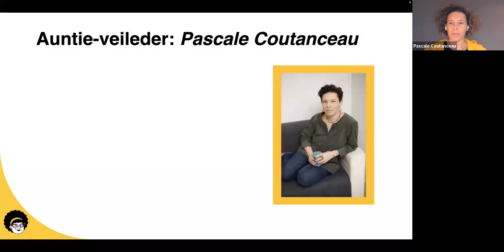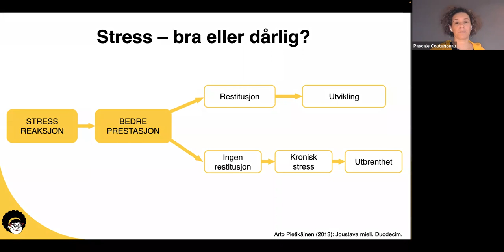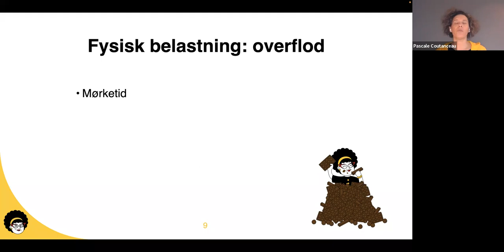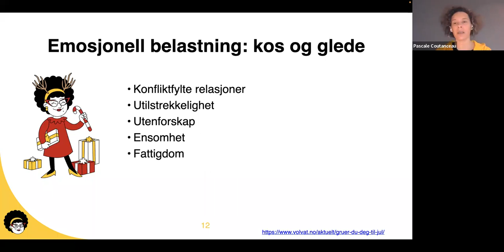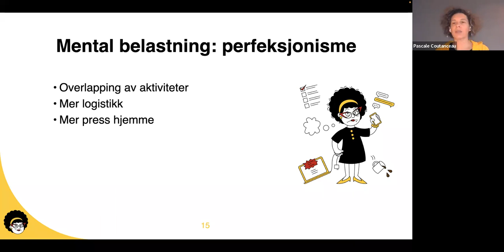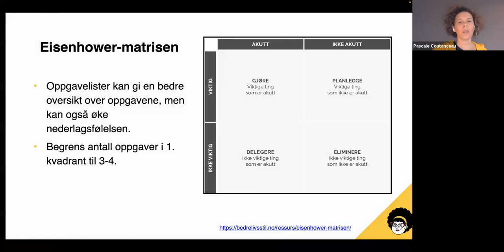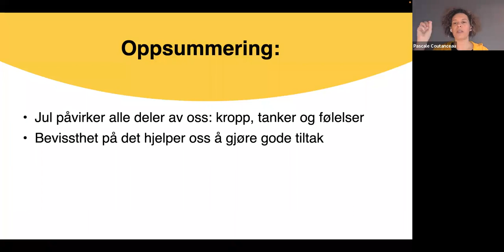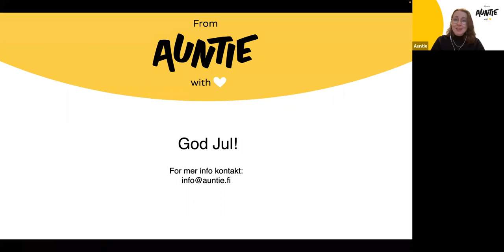Auntie Webinar I Hvordan bli en mester pa a handtere julestresset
I dette webinaret vil vi ta for oss temaet stress, og med ekstra fokus på julen og alt det stresse denne høytiden kan føre med seg. Det vil i tillegg bli snakket om ensomhet, forventinger og grensesetting.

Målet med webinaret er at dere skal få konkrete tips om hvordan redusere stress og legge opp for en mer avslappet juletid, enten på egen hånd eller sammen med familie og venner.

Foredragsholder: Pascale Coutanceau - Auntie veileder